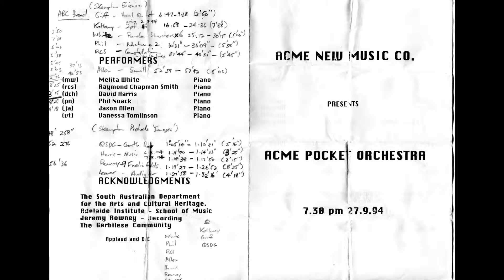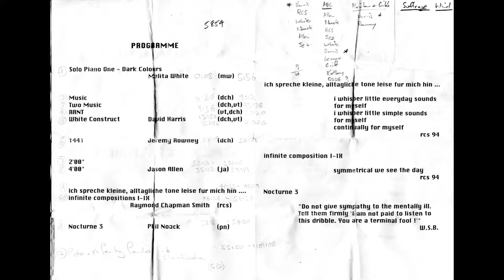David Harris - RANT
Performed by the composer and Vanessa Tomlinson. Recorded live at the ACME Pocket Orchestra, Flinders Street School of Music, 27 September 1994.